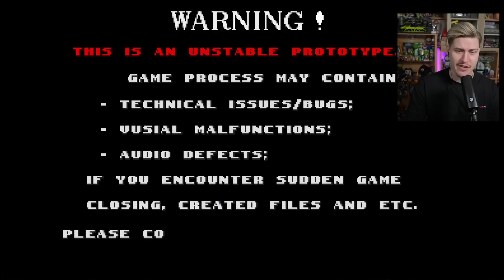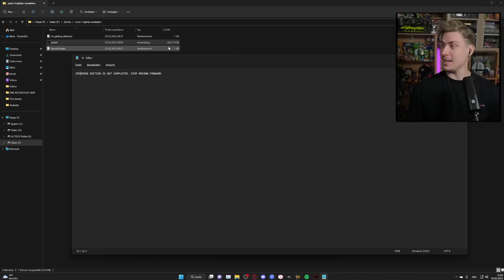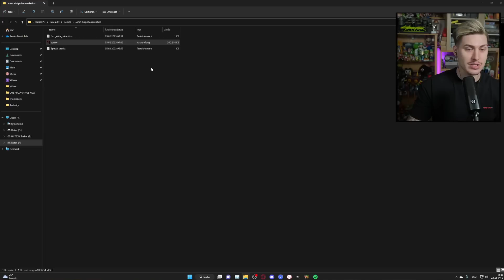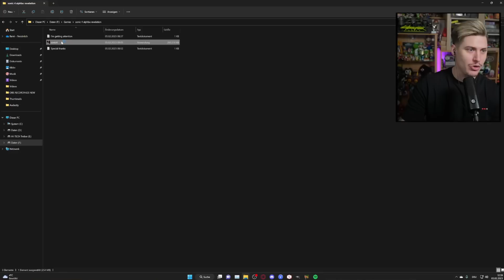SONIC.EXE 4 ALPHA REVELATION (A SHADOW.EXE GAME)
This time we don't face SONIC.EXE but SHADOW?! SONIC 4 ALPHA REVELATION is a pretty fun and challening Sonic Horror Game that features Shadow as the Main Villain!
Get ready to get spooked and face the edgiest hedgehog ever!